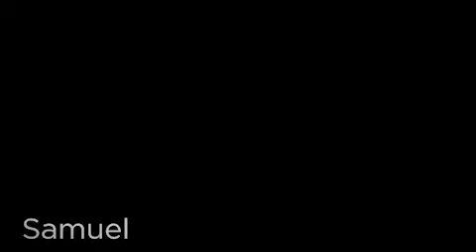Earthship_in_Haiti.mp4